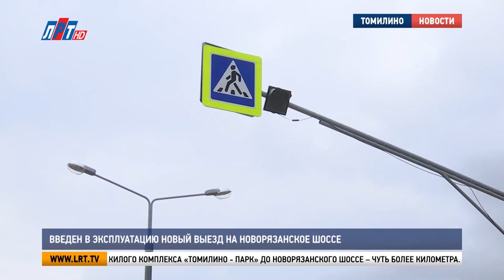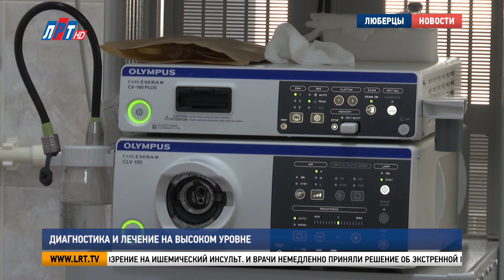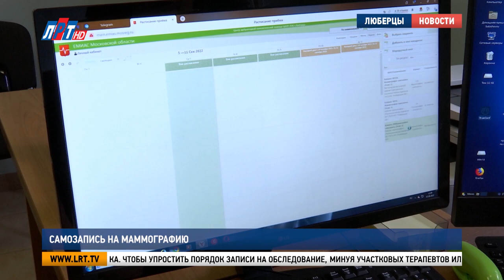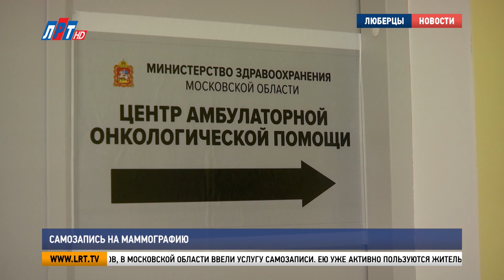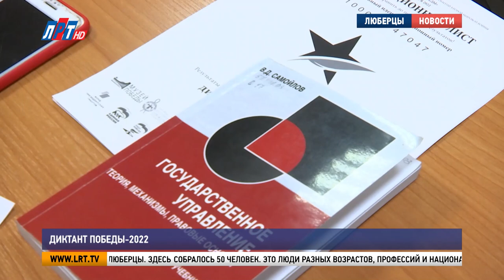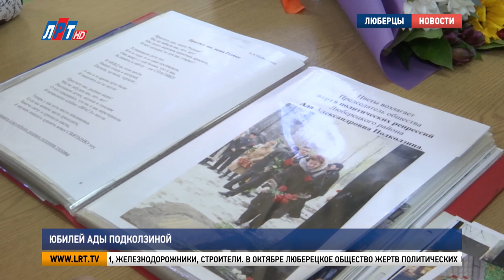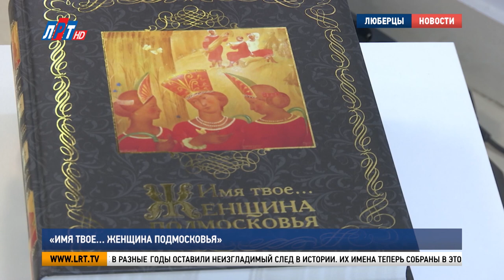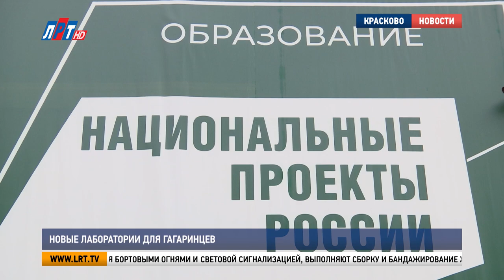Итоги недели за 10 сентября 2022 г.